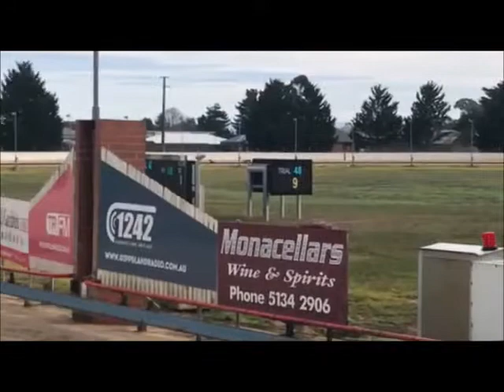PRINCESS handslip @ Sale 4th July 2018